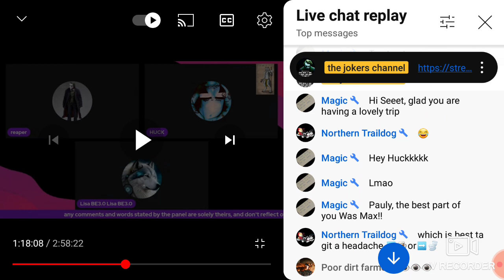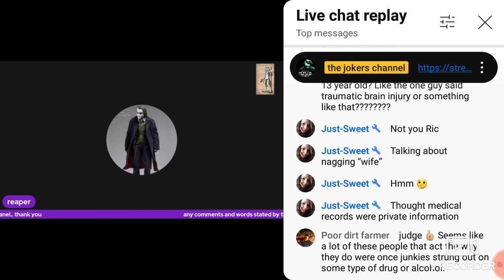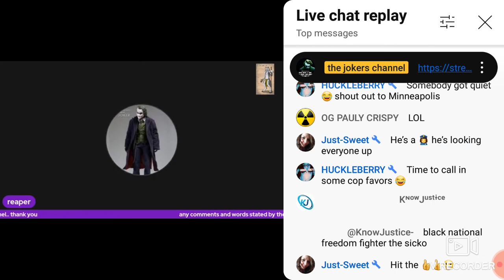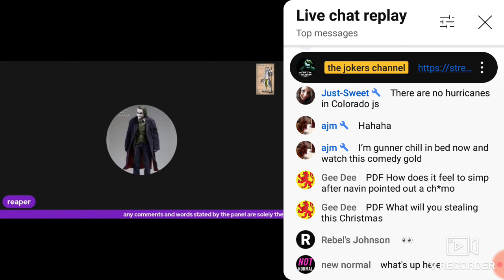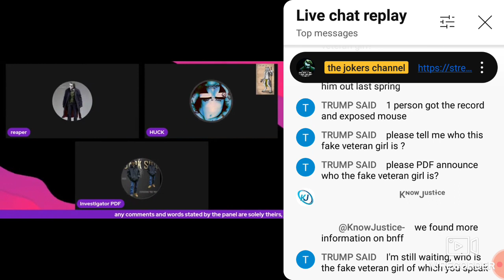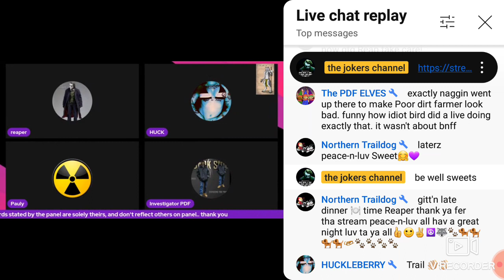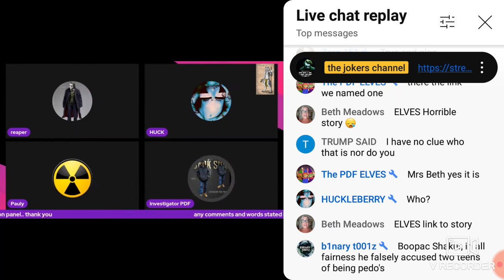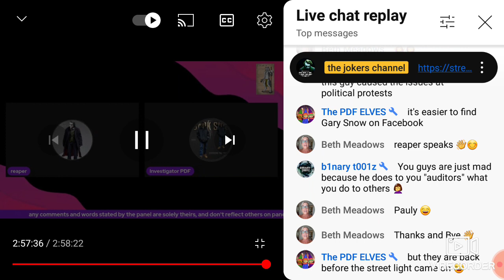Epic Slam Down of Dark Side Gang Starring PDF, Ric Crude and Navin 😬😅😂